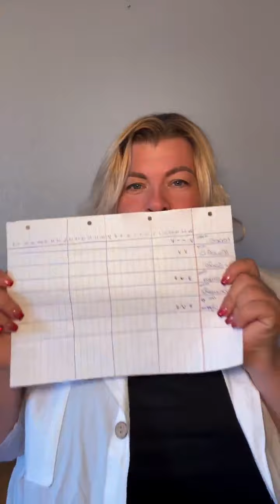Дочки матери. Психолог Светлана Горбач. Эфир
👉🏻ДЕНЕЖНЫЕ РАССТАНОВКИ НА КАРТАХ

РЕАЛИТИ денежных расстановок
Участие БЕСПЛАТНОЕ!